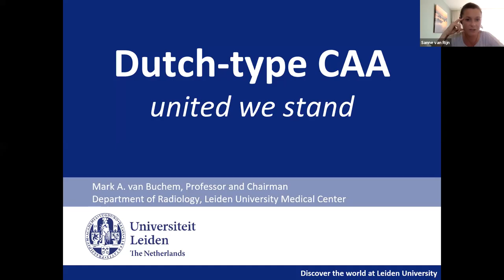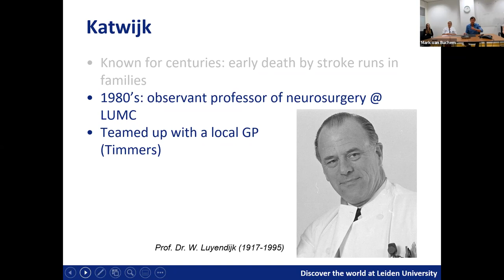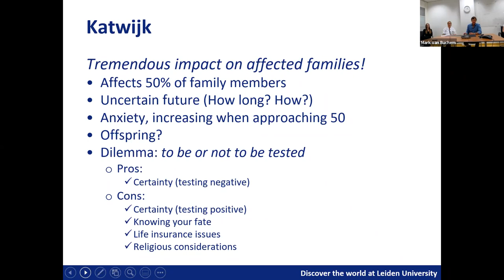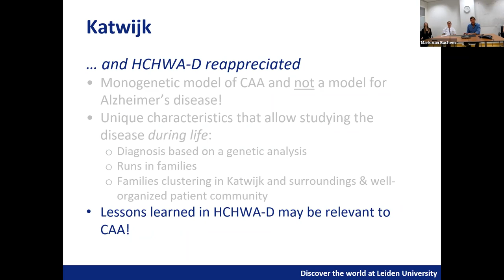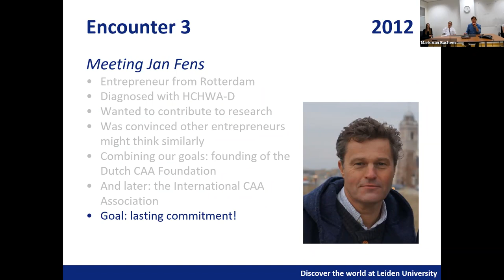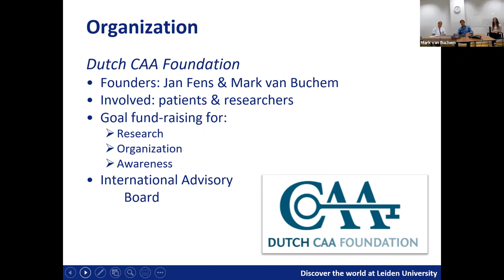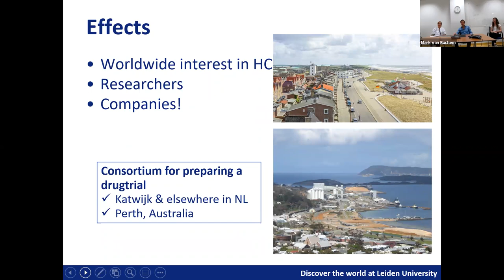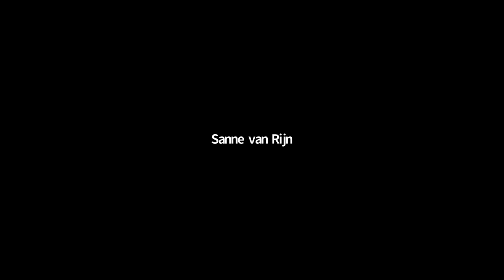Webinar 'The Future is Now'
Although the world has seem to come to a halt the last year, developments in HCHWA-D research were more interesting than ever. The HCHWA-D association formed a consortium, including two pharma partners, and for the first time a drug trial in the near future seems possible.
Therfore we organized the webinar  'The Future is Now: vital developments in HCHWA-D research', in which we focused on the history of HCHWA-D research, the formation of the consortium and what that means, the new study TRACK DCAA as a result of the investment by our pharma partners, what participation in TRACK DCAA entails and why this study is essential for future drug trials.
This story is told by Leiden professors Mark van Büchem and Marieke Wermer, American professor Steven Greenberg, the research team in Perth, Australia, and by HCHWA-D family members Sanne van Rijn and Dini Plug.